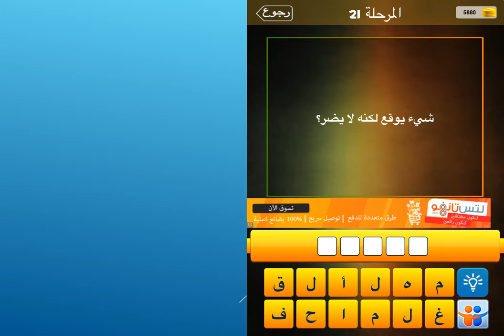شيء يوقع لكنه لا يضر؟